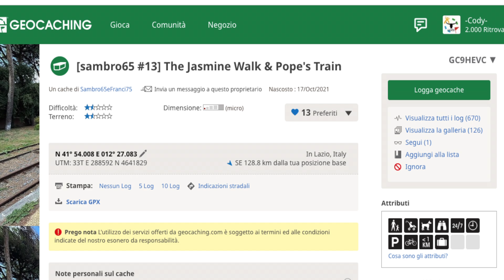Cody GeoTalks - Sambro65eFranci75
Eccoci ad un altro appuntamento con le nostre chiacchierate e stasera conosciamo insieme Sandro e Francesca, che insieme sono Sambro65eFranci75.
Buona visione!

Se volete sostenere, e dare una mano al canale, potete fare una donazione!

E ricordate, che se vi può interessare, c’è anche il podcast!
Disponibile su tutte le piattaforme.
Vi lascio il link di Spotify, per comodità!

Giro i miei video con:

-Sony ZV-E10
-Sony Handycam FDR-ax33
-Rode VideoMicro
-Manfrotto Pixi treppiede